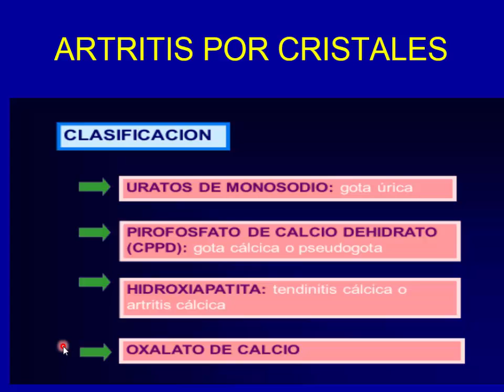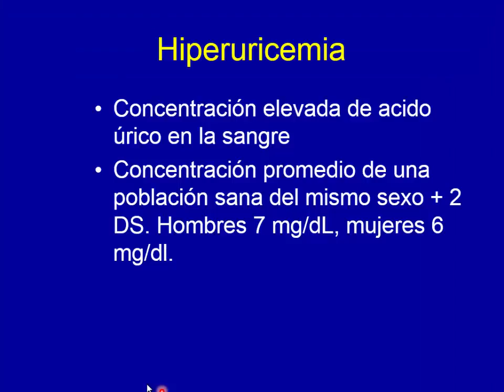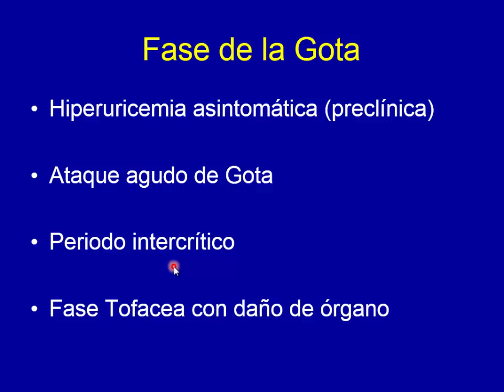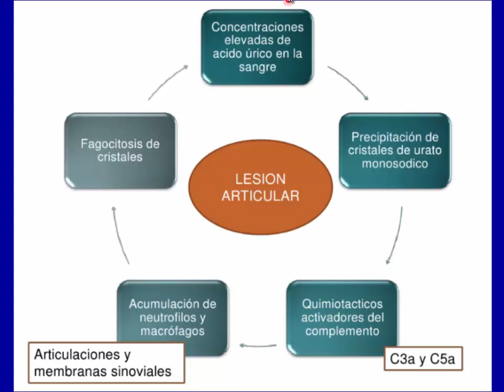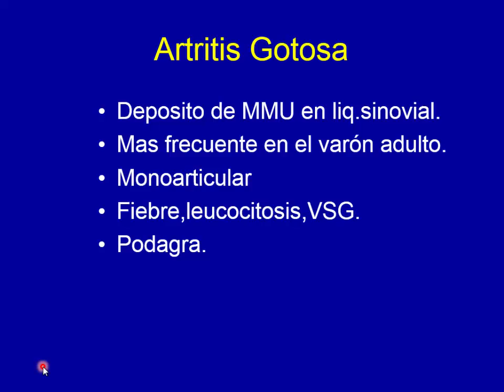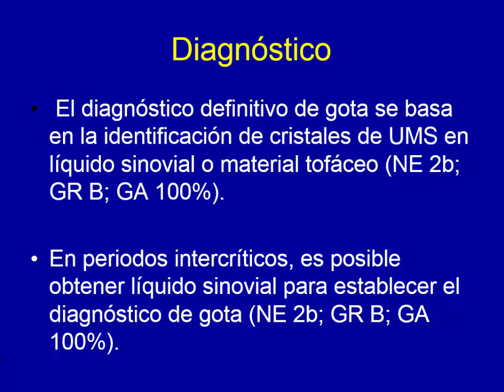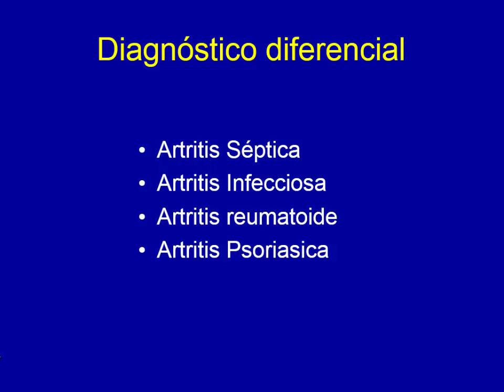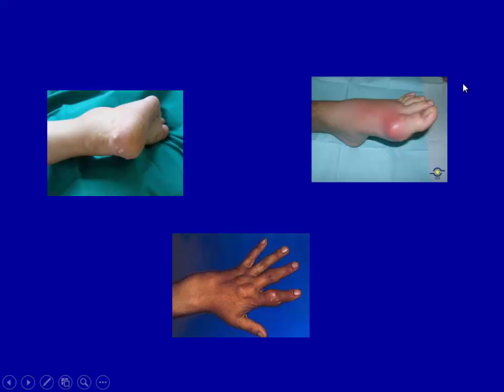Clase 65 - Artritis por cristales